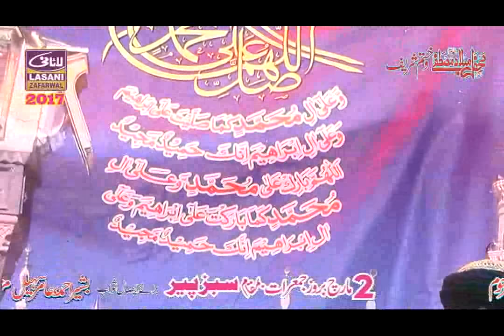new khatb 2017 alama israr munawar sultani lasani suond zafrwal